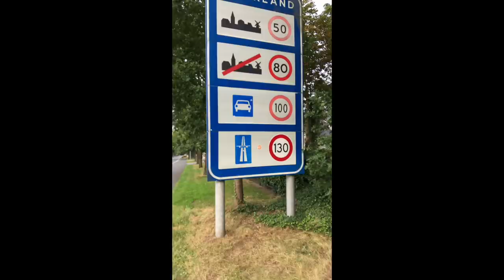1ste Vlog, van Amsterdam naar Antwerpen met de scooter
Geachte kijkers De eerste vlog is een feit! Ga het checken, met de scooter van Amsterdam naar Antwerpen. De reis was intensief/lang maar het is gelukt, geniet van de grappige momenten die ik tegen heb gekomen tijden mijn reis.

grauwwwww